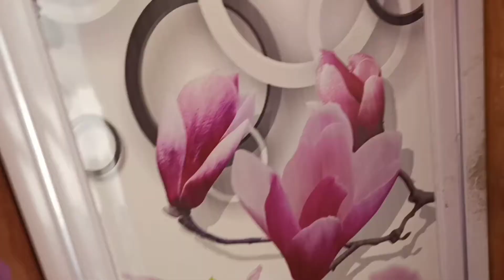Aami to ai bhabei busy thaki#bengali vlog